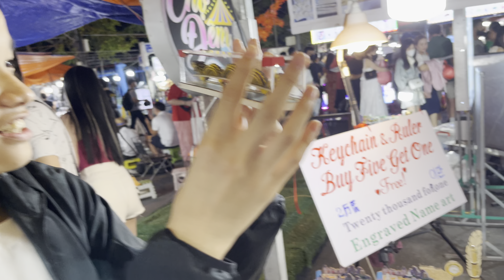Chợ đêm Sơn Trà Đà Nẵng, há hốc kinh ngạc với Tôm Hùm giá cực rẻ